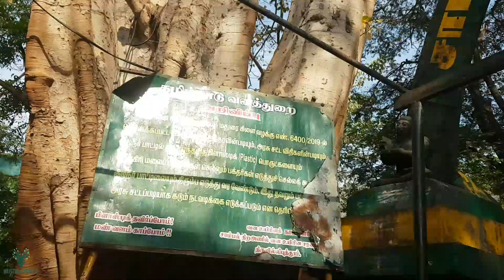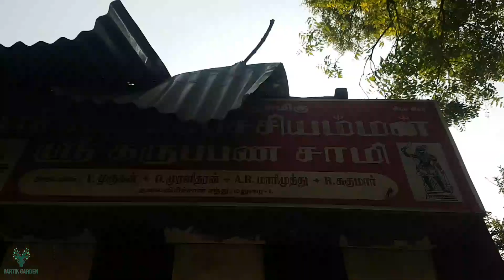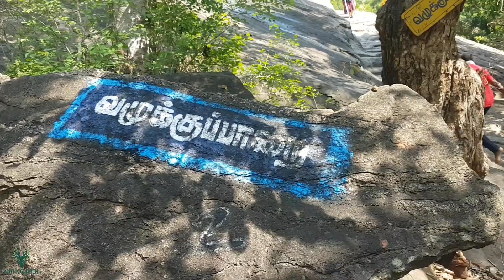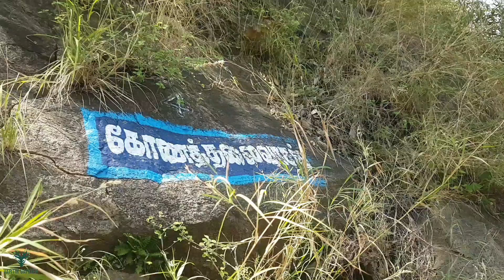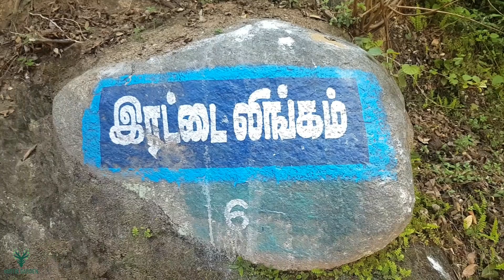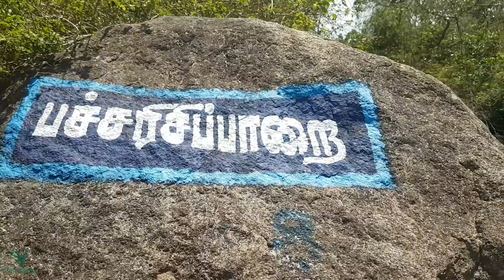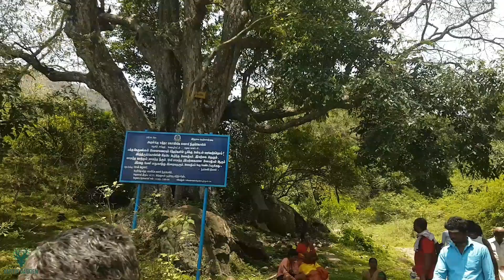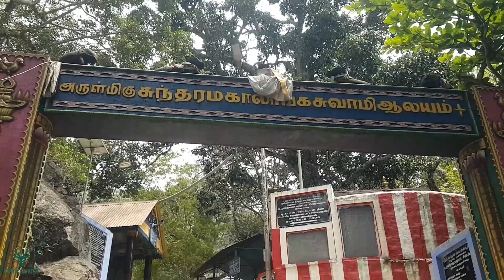மழை சாரலுடன் சதுரகிரி மலை பயணம்.